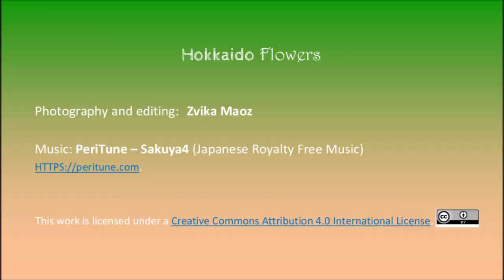Hokkaido Flowers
Beautiful flower fields of Hokkaido as photographed by Zvika Maoz, during the summer of 2019.